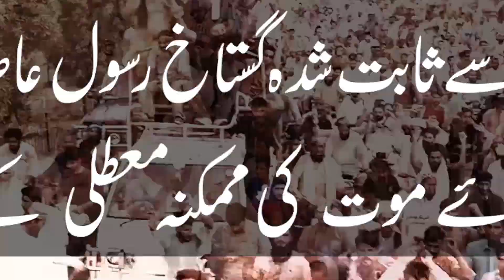12 Oct | Friday | Labbaik YaRasoolAllah March | Asia Maloona